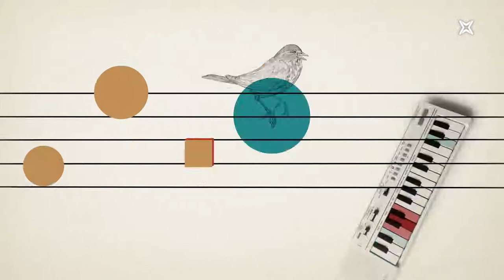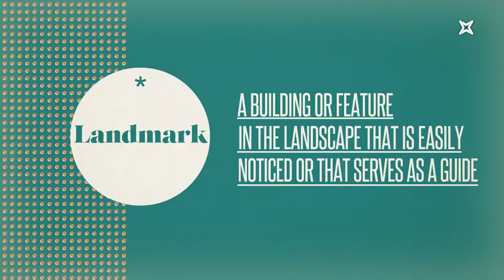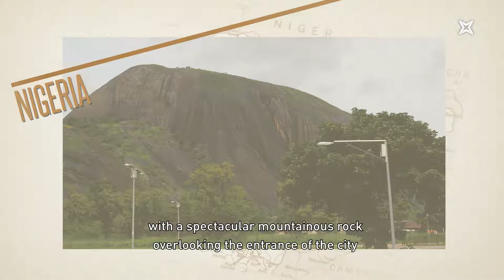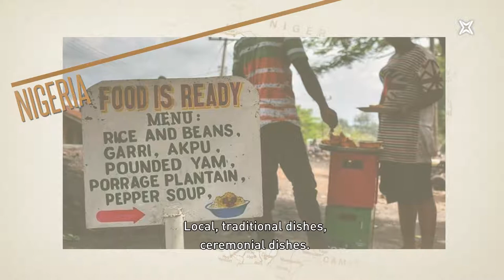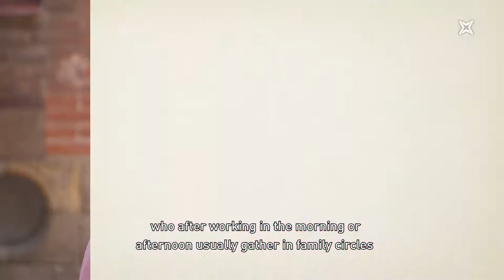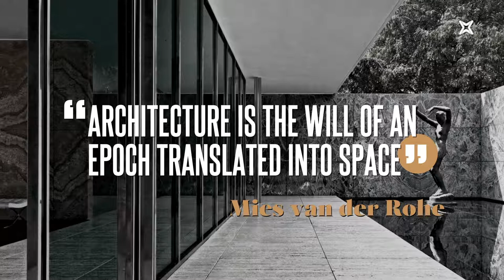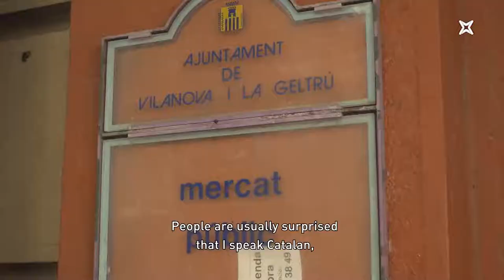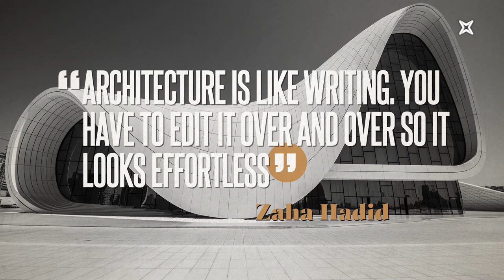The Weekly Mag. Episode 25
The Weekly Mag, third season, episode one... Let’s switch on your English. Today, our main issue is architecture, thats why... Our first guests are two important architects: Pau de Solà-Morales and Areti Markopoulou. Patricia Escalona and Donnchadh Tiernan are going to argue about whether it's better to live in a big city or in the country. And, if you like music... REAL music... today we have here a string quartet that even angels adore: the Casals Quartet. Live on our stage! And, of course, Malcolm Otero, Matthew Tree, Marc Broderick and our dearest... Marcela Topor!